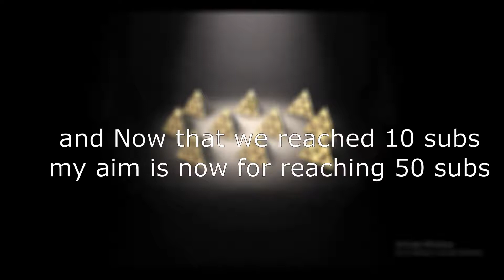Thank You For 10 Subs!!!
uwu, thank you hehehehehehehehuaspdijsens;